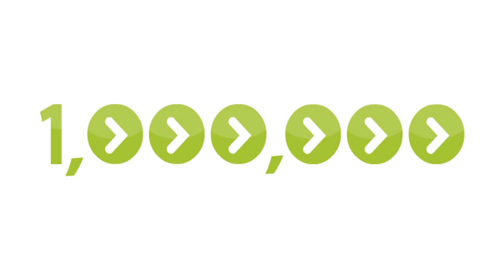GO2 Risca - Getting your business online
Go2 Risca is a new online town centre developed by Caerphilly County Borough Council that will put YOUR business in front of local customers 24 hours a day, 7 days a week.